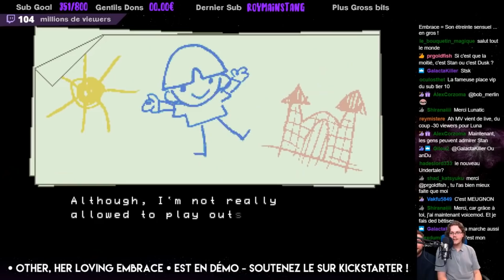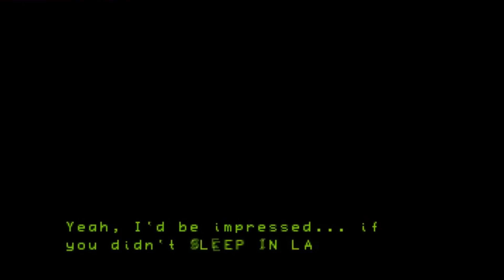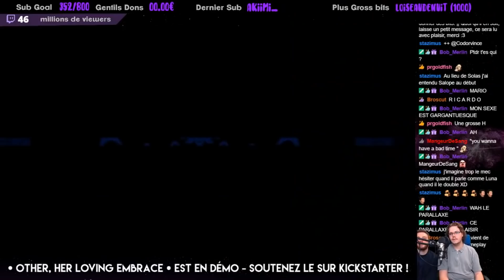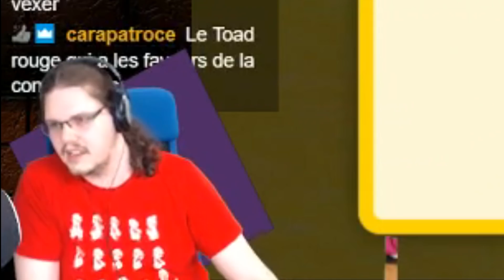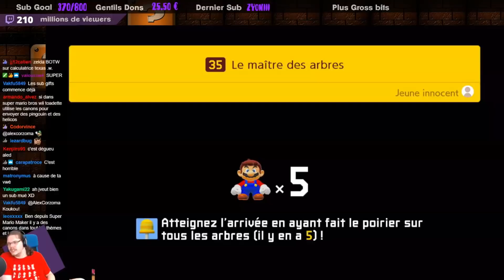Pas UNDERTALE & Pas LUIGI 🔥 BEST OF 123Lunatic #08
Du Mario Maker mais aussi la découverte d'une future pépite indé !

Dérushé et Monté par Valouche !!

Du OtherHerLovingEmbrace , du MarioMaker et pas Luigi !

Musiques utilisées:
Billy Joel - Piano man
Gunther - DIng ding dong
Sad piano music - Isolation
Ducktails - Moon Theme
Macguyver theme song
USSR National anthem
Tchaikovsky - Overture
Scatman - Ski ba bop ba dop bop
Superbus Lola
Requiem for soprano Mezzo
Carl Orff - Carmina Burana
Dora - We did It
La marseillaise
Je me balance - François Perusse
Inital D - Deja vu
Sabaton - Primo Victoria
Megalovania
Pewdipie solo riff

Merci à Savyr pour la voix du Top 50